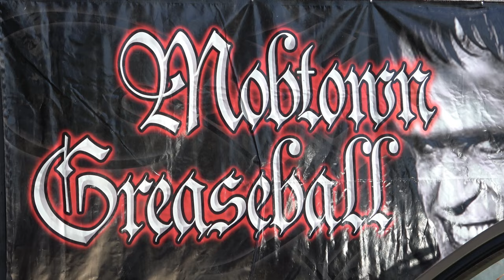1966 Chevelle SS Mobtown Classic Muscle and Hot Rods Dreamgoatinc Video